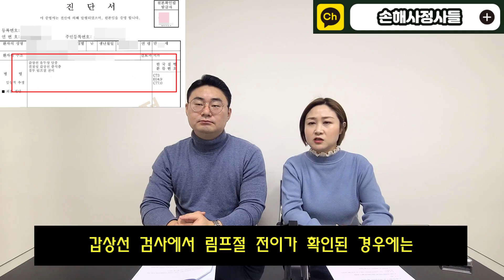갑상선암! 일반암으로도 보상 가능합니다( C73 C77)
숨은보험금을 찾아드리는 손해사정사들 입니다.

갑상선암 진단 후 림프절전이가 있다면 일반암으로 보험청구 검토하여야 합니다.

●상담전화:  H.P 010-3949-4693  /  P. 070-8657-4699
●카카오톡 채널검색: 손해사정사들